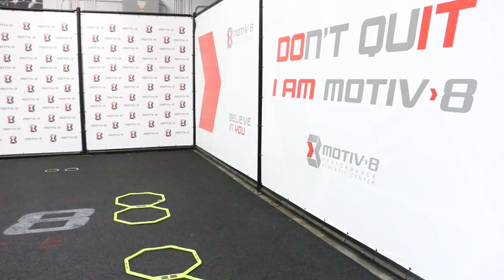Blessed To Be A Part of an Amazing Team | Killer Workout | Motiv8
-MAILING ADDRESS: 1955 W. Baseline Rd. Ste 113-314 Mesa, AZ 85202